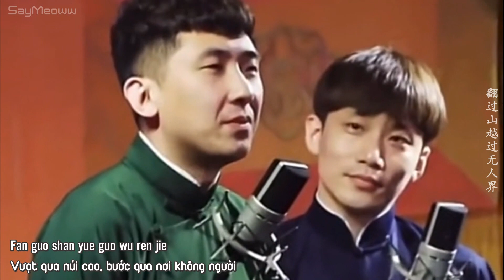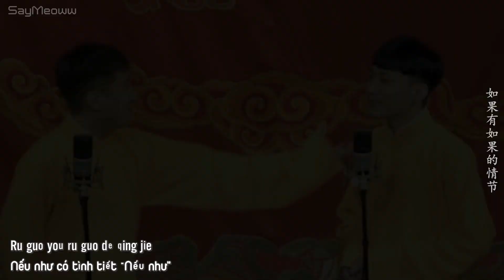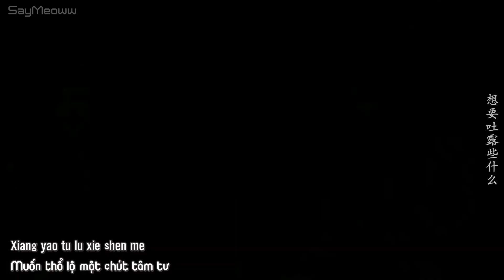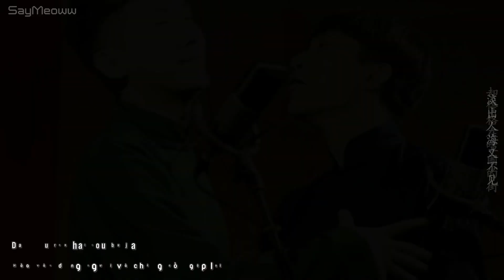[FMV Hi Hoa] Chúng ta - Ba Khối Gỗ I 我们啊 - 三块木头 I Thượng Cửu Hi x Hà Cửu Hoa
Một chiếc FMV tự làm như món quà tặng cho bản thân khi thích Hi Hoa

Effect: Mint97